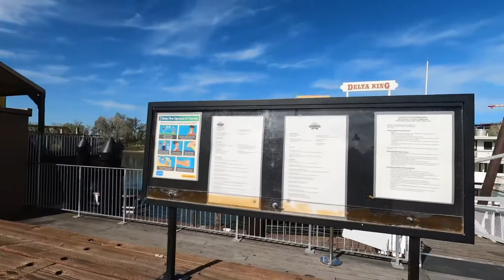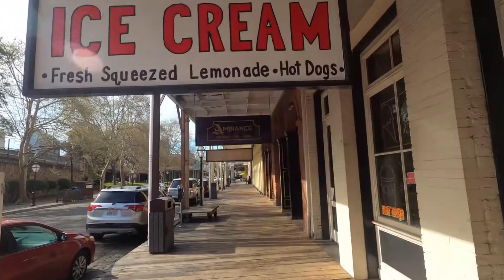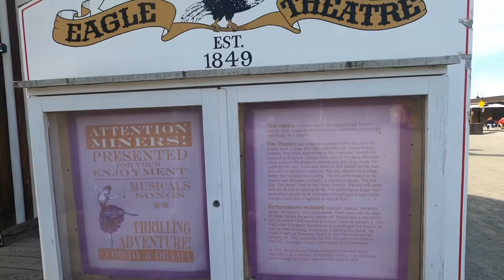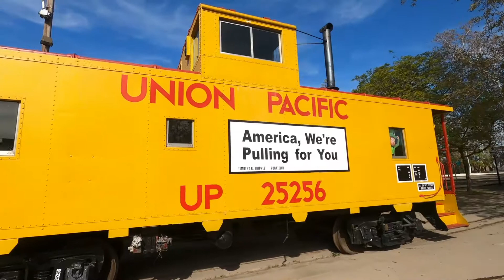Thrilling Cities Presents: CSUS Artwork,Delta King, Veteran Memorial, Eagle Theater, Old Sac Facades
Here is my thoughts on CSUS Artwork, Delta King Hotel River Boat, Veteran Memorial, Eagle Theater and Old Sac Facades.